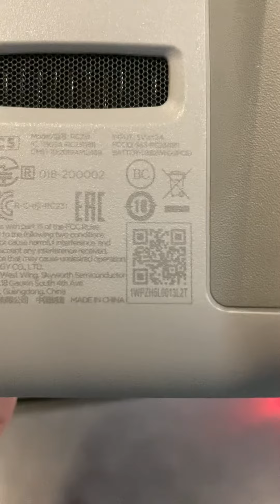高先生 MA2 Rc WG0965